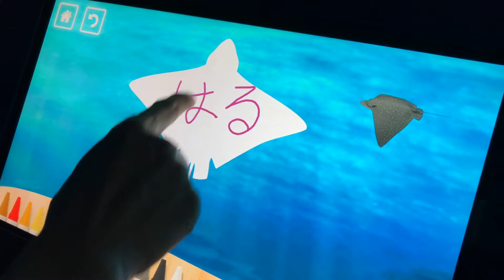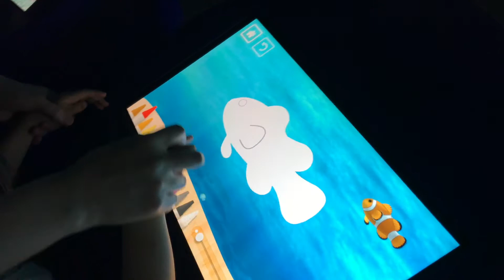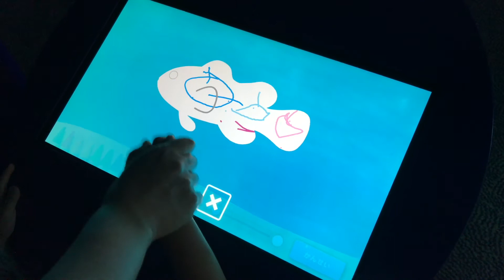20180608 하루 물고기 만들기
블로그도 놀러와 주세요